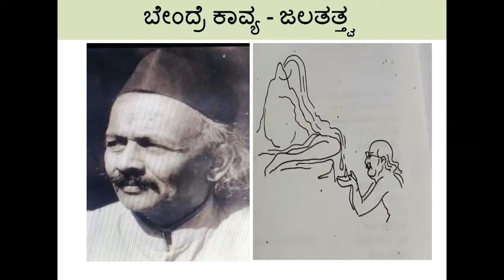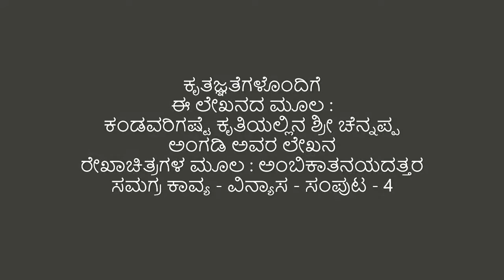ಜಲತತ್ತ್ವ ಬೇಂದ್ರೆ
ಬೆಂದ್ರೆ ಅವರಿಗೆ ನೀರು ಎಂಬುದು ಸೃಷ್ಟಿಯ ಬೆಡಗು. ಮನುಷ್ಯನೂ ಸೇರಿದಂತೆ ಸಕಲ ಪ್ರಾಣಿಸಂಕುಲ, ಕೆರೆಕಟ್ಟೆ, ಹೊಳೆಹಳ್ಳ, ನೆಲಹೊಲ, ಇವೆಲ್ಲ ಜಲ ತತ್ತ್ವಾವಲಂಬಿಗಳು. ಔದುಂಬರಗಾಥೆಯ ವಿನ್ಯಾಸ ಸಂಪುಟದಲ್ಲಿ ಜಲತ್ತ್ವಕ್ಕೆ ಸಂಬಂಧಿಸಿದ 15 ಕವನಗಳಿವೆ.